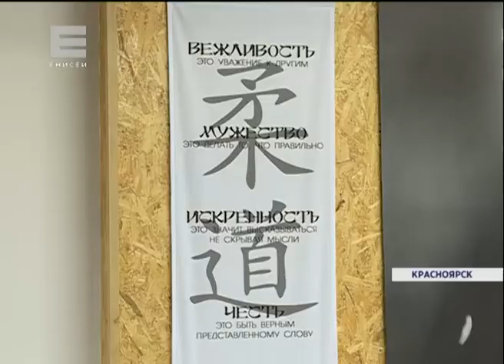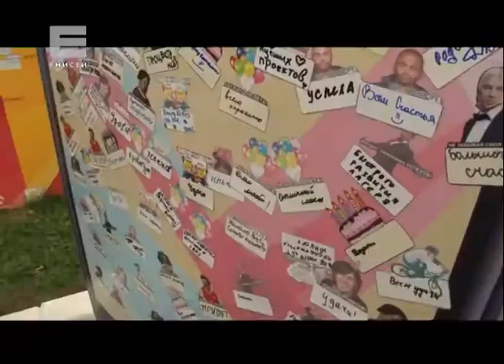Новости от 21.08.17